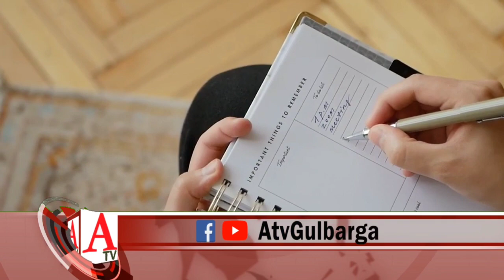Mumbai Mein 7 Lakh Ki Pen